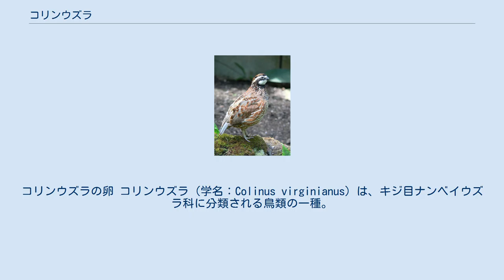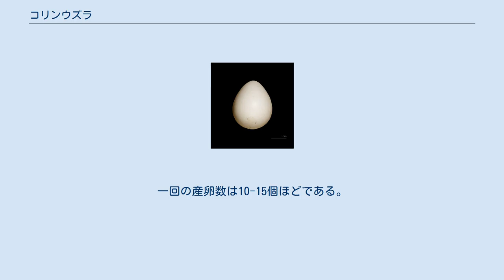コリンウズラ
コリンウズラの卵 コリンウズラ（学名：Colinus virginianus）は、キジ目ナンベイウズラ科に分類される鳥類の一種。
 アメリカ中東部、メキシコ 狩猟目的や飼育用に日本へ輸入され、猟犬の訓練用に放たれたものが野生化したといわれている。
現在、神奈川県や大阪府で確認されており、神奈川県では定着している可能性が高い。
日本以外でもドミニカ共和国、ハイチ、イギリス、ニュージーランドなどにも定着している。
 全長20-25cmと、ウズラより一回り大きい。
背中から胸、腹は赤褐色で、羽の縁は白色または黒色である。
雄は額とくちばしの付け根、眼下部分は黒色で、のど、眉斑は白色であるが、雌は淡い黄色である。
21の亜種に分けられており、北部のものほどサイズは大きくなる。
鳴き声はBob-whiteと聞こえ、英名の由来となっている。
 原産地では、マツ林などの開けた林や農地、草地、牧場などに生息している。
ドングリやアザミ、エノコログサなどの植物の種子のほか、農地ではコムギやトウモロコシなどの穀物を食べる。
4月から6月が繁殖盛期であり、繁殖期には昆虫類が重要な餌となっている。
地面の窪みに枯れ草を敷き巣を作る。
一回の産卵数は10-15個ほどである。